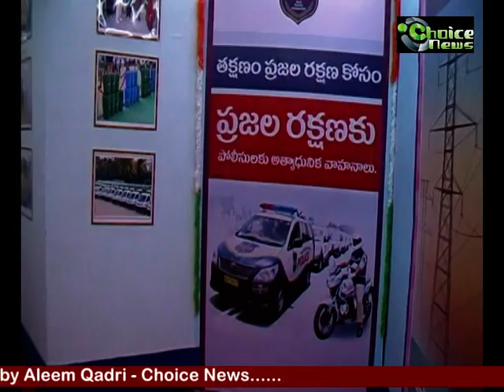I&PR Stall inauguration at Exhibition by Commissioner I&PR Mr.Naveen Mittal | Choice News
I&PR Stall inauguration at Exhibition (Numaish-2016) by Commissioner I&PR Mr.Naveen Mittal | Choice News

Report by Aleem Qadri - Choice News